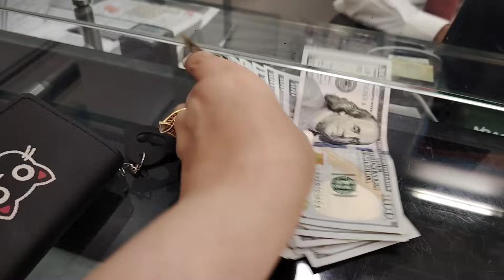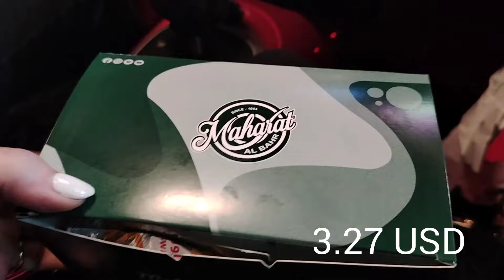DESDE EL MEDIODÍA CONMIGO.VAMOS A DIVERTIRNOS SIN FILTRO!😁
Otro videito,desde el mediodía hasta la noche acompañame a almorzar y comer fuera más una comprita un ragalito etc...
Vive y deja vivír que yo soy así sin filtros,transparente y real!!! Bendiciones infinitas🙏🏻🤍